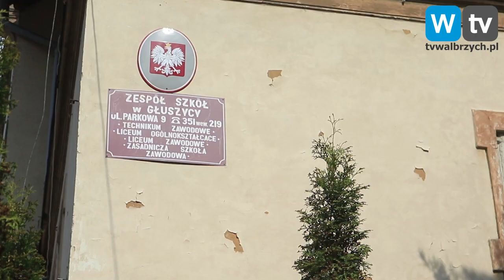Telewizja Wałbrzych - Głuszyca: Nowa siedziba urzędu miejskiego